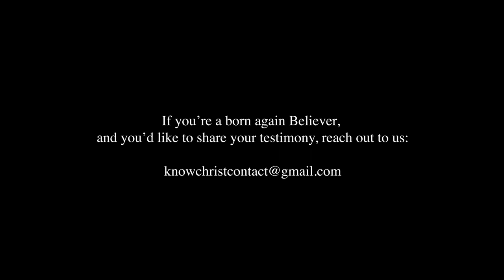Japanese Man Had Near Death Experience & Saw Jesus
Starting today, Fridays on this channel will be dubbed Faith Fridays. Tonight, we're sharing the story of a Japanese pastor, who had a near death experience about half a century ago and saw Jesus. Our Faith Fridays videos may vary from Ranzo sharing a message, interviews with other Believers or someone else sharing, so you'll never know what we'll release each Friday. But we hope that whatever is shared will bolster you Faith in our risen King.

I pray that Pastor Mike's testimony will be a blessing to you all.

The word of God is light, life and truth and it will bless you tremendously, so spend time in it. We truly don’t know what we’re missing. Draw near to Christ and He will draw near to you.